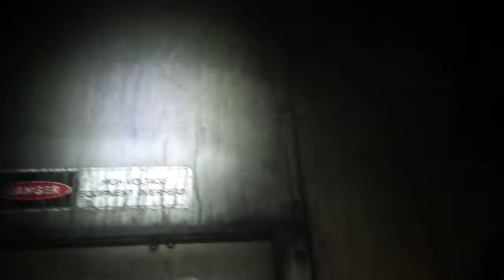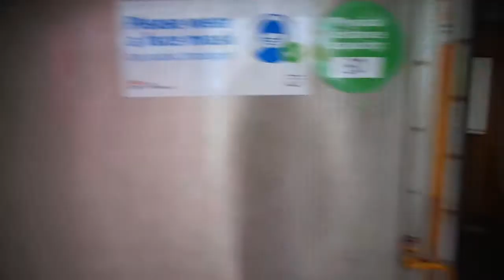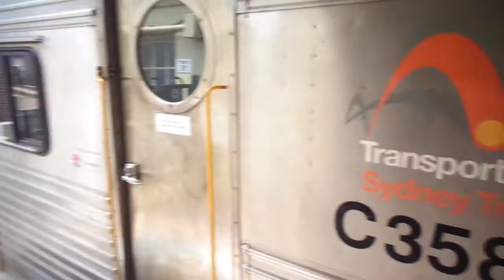SilverSetFan Vlog 3: City Circle Loop - C set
on c1 and c11 sorry for the weird colour difference something happened to my camera

12/1/2020